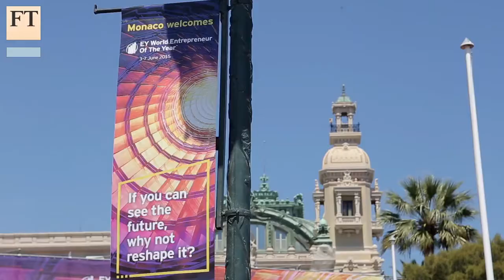EY World Entrepreneur of the Year | FT Business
Hugo Greenhalgh reports from the EY World Entrepreneur of the Year awards on moves to encourage more women entrepreneurs.